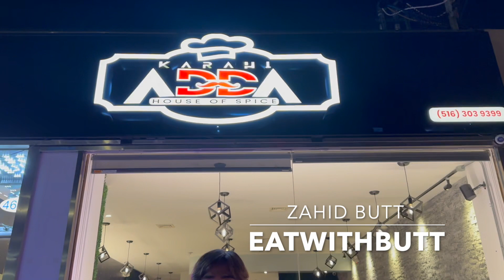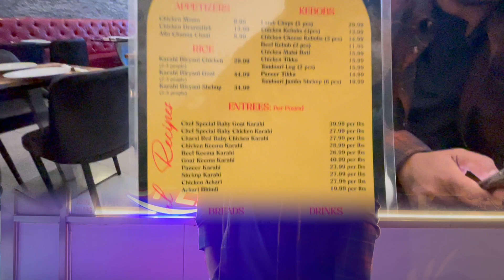Karahi adda restaurant review birthday vlog garden city, Pakistani | Desi Restaurant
Enjoy my review of the Pakistani restaurant